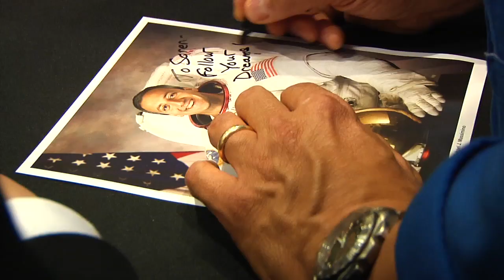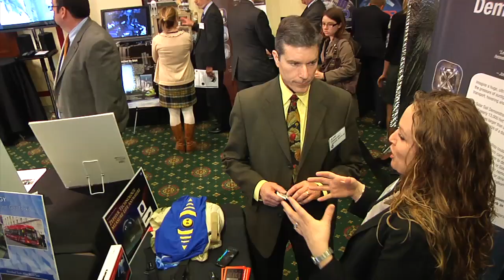NASA Holds Technology Showcase on Capitol Hill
On Wednesday March 28, NASA held a technology showcase in the Rayburn House Office Building in Washington. "NASA Technology: Imagine. Innovate. Explore," provided an opportunity to inform leaders how NASA space and aeronautics technology helps enable agency goals, while creating or improving products and services that benefit life here on Earth. NASA Administrator Charles Bolden, Deputy Administrator Lori Garver and Chief Technologist Mason Peck attended the event, along with hosting members of Congress, Dana Rohrabacher and Chaka Fattah, as well as other members interested in advancing American innovation through space technology.

Several companies and NASA centers exhibited new space technologies that provide advances in medicine, improve water quality, help design safer and more efficient airplanes and bring new solutions to everyday challenges.